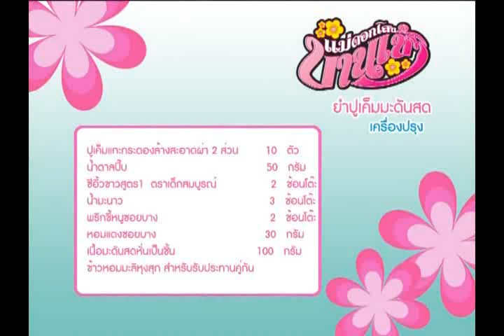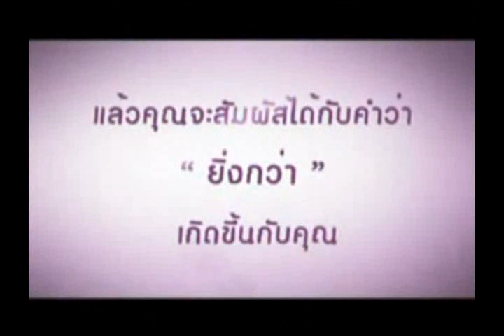[แม่ดอกโสนฯ] ยำปูเค็มมะดัน 13-12-54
เทปรายการ : แม่ดอกโสนบานเช้า
เมนูอาหาร : ยำปูเค็มมะดันสด
วันออกอากาศ : วันอังคาร ที่ 13 ธันวาคม 2554 เวลา 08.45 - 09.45 น. ทาง โมเดิร์น 9